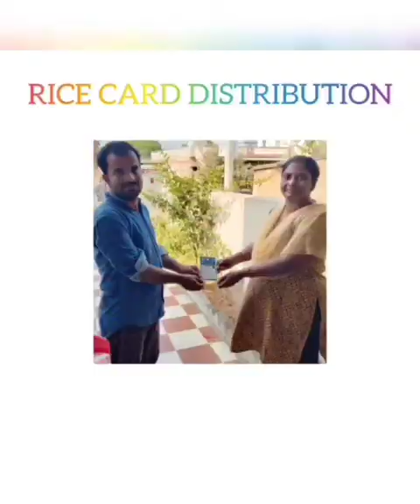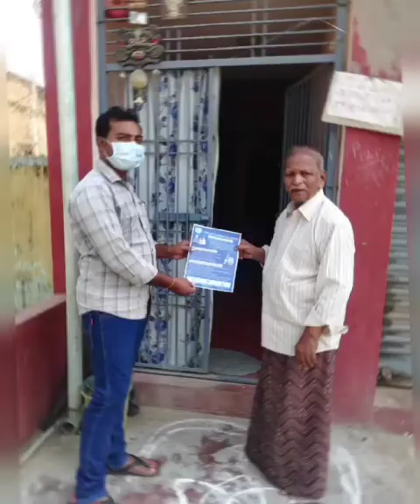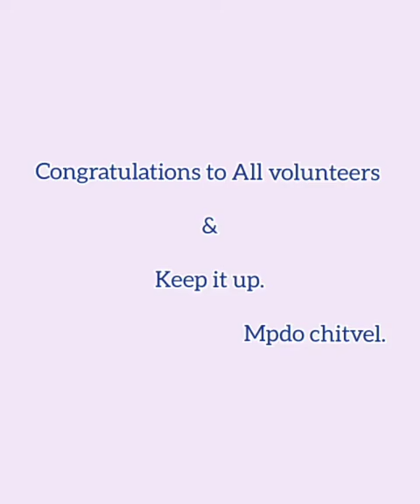CHITVEL VOLUNTEERS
SEVA MITRA , SEVA RATNA , SEVA VAJRA